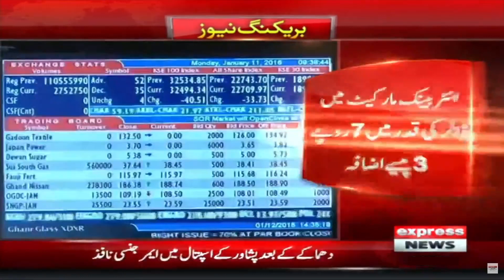Dollar Makes New Record - Breaking News I Dollar Rate Hikes In Pakistan I 30 January 2023